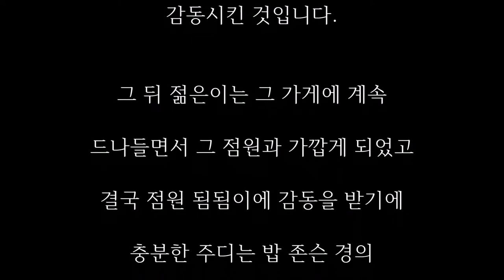홈디포 매장점원이 재벌가 며느리가 된 이유는?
어느 날 아침, 한 젊은이가 계산대로 허겁지겁 달려왔습니다.
무척 급한 모양이었습니다.

몇 가지 물건을 계산대에 내려 놓고는 100달러 지폐를 내 밀었습니다.
물건 값은 다 합해 봐야 3달러에 지나지 않았습니다.

“잔 돈 없으세요?” “죄송해요. 100달러짜리 밖에…”
아직 이른 시간이라 계산대에 있는 돈이라고는 40달러가 채 안 되었습니다.

뒤에서 기다리는 손님들도 있었습니다.
주디는 100달러짜리 지폐를 그 젊은이에게 되돌려 주고는
자기 지갑에서 3달러의 지폐를 꺼내어
금전 출납기에 넣고 영수증을 찍었습니다.

그리고 영수증을 젊은이에게 건네며 웃는 얼굴로 말했습니다.
“홈 디포우를 이용해 주셔서 감사합니다.”

젊은이는 어리둥절했지만 일단 급한 마음에 고맙다는 인사만 몇 차례 한 후,
서둘러 매장을 빠져나갔습니다.

며칠 후, 그 젊은이가 다시 그녀의 계산대로 왔습니다.
이번에는 젊은이의 아버지와 함께 였습니다.

그의 아버지는 유명한 건축 회사인 존슨 컨스트럭션 컴퍼니의 소유주 밥 존슨 경이었습니다.

“며칠 전 제 아들에게 호의를 베푼 것으로 들었습니다.
우리 회사에서는 앞으로 필요한 자재를 홈 디포우에서 구입하기로 결정했습니다.”

주디는 고액지폐를 거절하거나 짜증을 내지 않았습니다.
대신 침착하고 현명하게 처신함으로써 모든 고객들에게 훌륭한 서비스를 제공했던 것입니다.

이것이 그 젊은이와 아버지를 감동시킨 것입니다.
그 뒤 젊은이는 그 가개에 계속 드나들면서
그 점원과 가깝게 되었고 결국 점원 됨됨이에 감동을 받기에 충분한
주디는 밥 존슨 경의 며느리가 되었습니다.